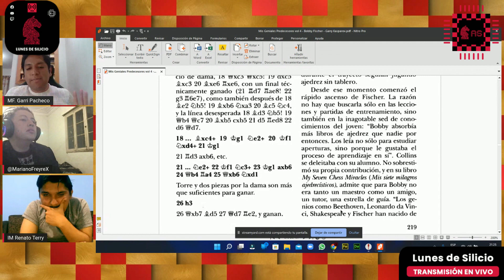Ajedrez Autodidacta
Para el progreso en Ajedrez también es importante trabajar duro y entrenar por nuestra cuenta. Veamos la experiencia del MI. Renato Terry y entendamos como mediante el análisis de sus propios errores llegó a superar los 2500 de Elo FIDE.